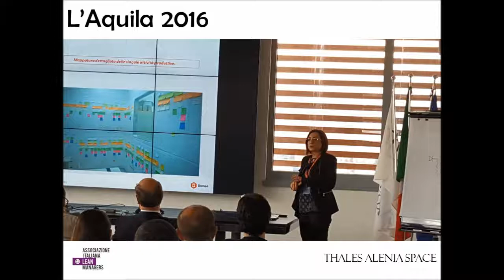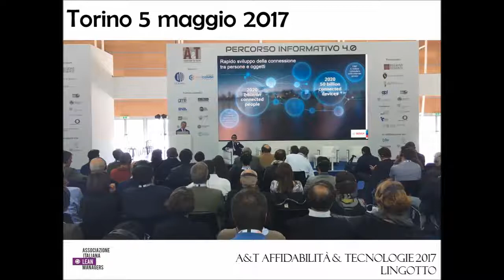AILM Associazione Italiana Lean Managers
Le nostre conferenze in 100 secondi. Dal 2014